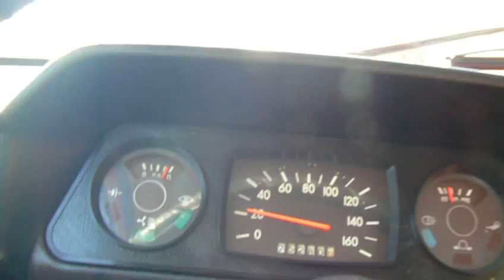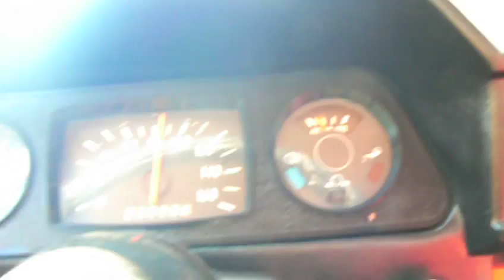Zaporozsec 968 A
1978 as 968 A  újabb 5 évig muzeálisnak  minősítve.